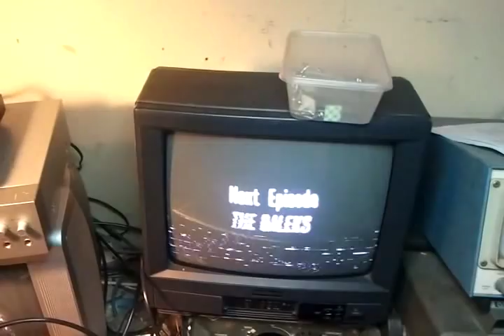Shibaden SV-700 Video Recorder Test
I'm repairing this video recorder for a friend. It was made circa 1968 and still works quite well. It definitely needs a new capstan belt though, which I hope to get.

There were two things wrong with it, a snapped capstan belt and the head drum servo wasn't synchronising to the video source. I probed around on the servo board and found a trace had gone open. Shorting it with a piece of wire got it working again.

This unit contains no integrated circuits, just germanium and silicon transistors and discrete components. This makes things a lot easier to fix, but also makes the unit very heavy.